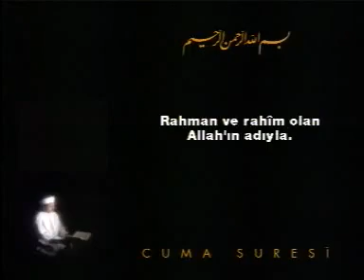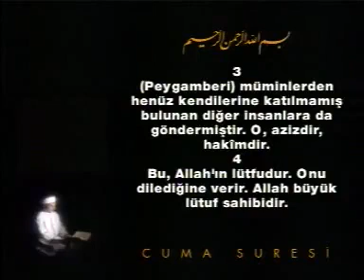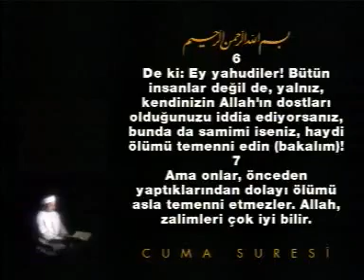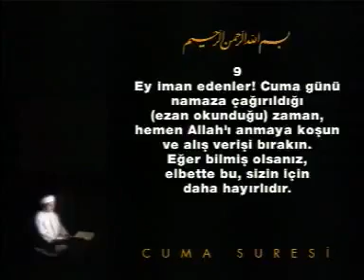CUMA Suresi - KURAN.gen.tr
..KURAN..VİDEOLARI..için.lütfen.tıklayın
94 - CUMA Suresi - TÜRKÇE MEALİ